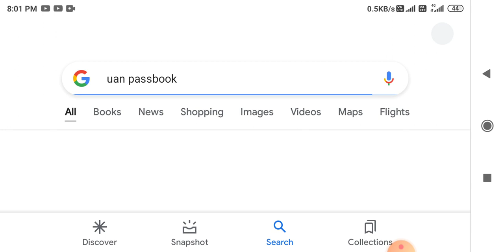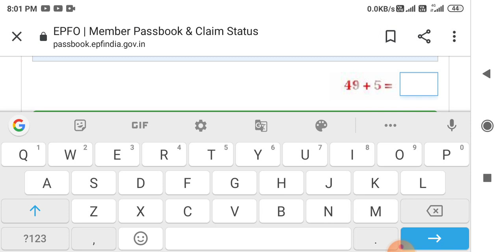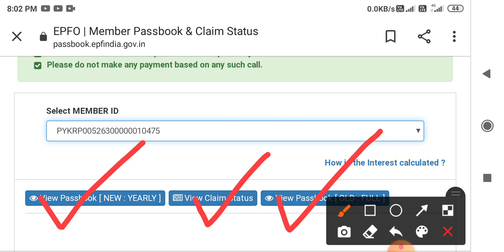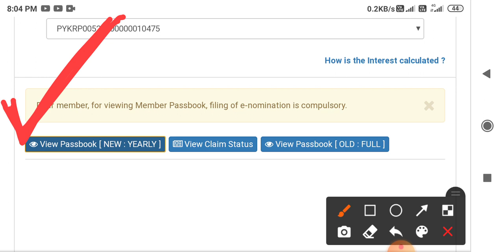Dear member, for viewing Member Passbook, filing of e-nomination is compulsory How to fix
PF Passbook New Big Update 2022 | for viewing PF Member passbook filling e-nomination is compulsory 2022 | A tech indian 1M

1- epfo dear member for viewing member passbook

filling of e-nomination is compulsory

2- viewing pf member passbook filling of

e-nomination is compulsory

3- viewing epf member passbook filling of

e-nomination is compulsory 4- viewing epfo epf member passbook filling of

e-nomination is compulsory

5- epfo epf pf member passbook filling of e-nomination is compulsory

e-nomination is compulsory viewing Member Passbook, filing of e-nomination is

compulsory filing of e-nomination is compulsory

member filing of e-nomination is compulsory Dear member for viewing Member Passbook filing of

member file e-nomination

no e-nomination no pf passbook e-nomination mandetory to see pf passbook pf passbook new error

filing of e-nomination is compulsory

epf nomination online for viewing Member Passbook

e-nomination is compulsory

PF Passbook New Error pf passbook details

pf passbook kaise banaye onf naschook not showing